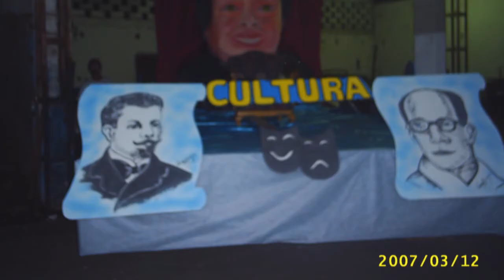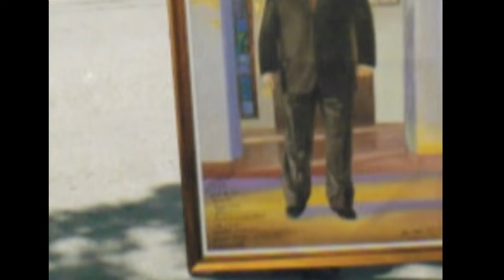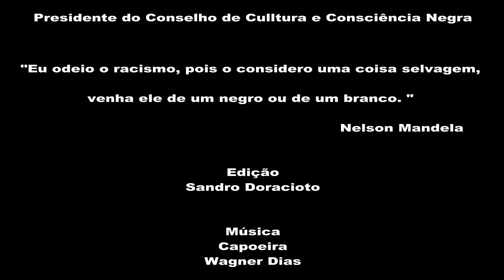Vavá Oliveira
Um pouco da arte de Vavá Oliveira, artista plástico e defensor dos direitos humanos.